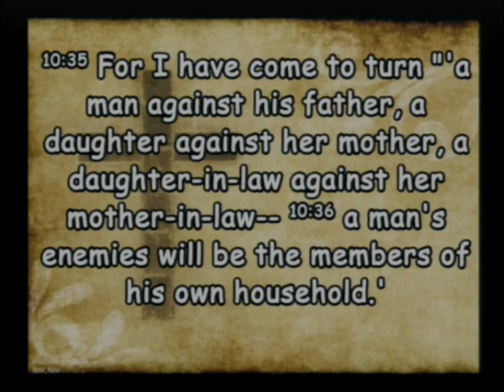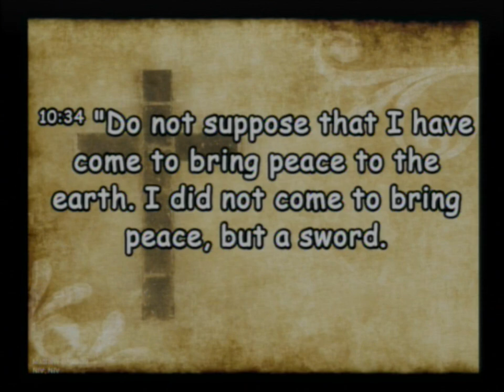20241110 Weather Forecast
Sunday Service - Weather Forecast